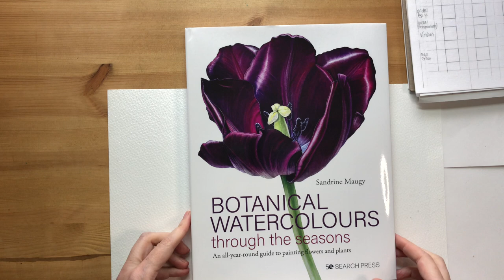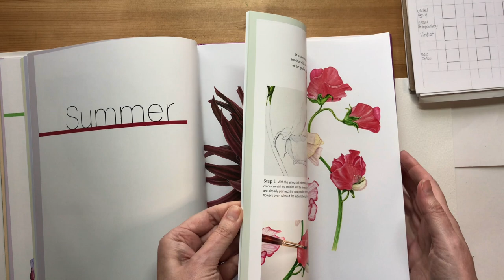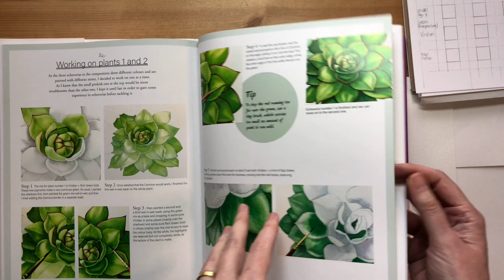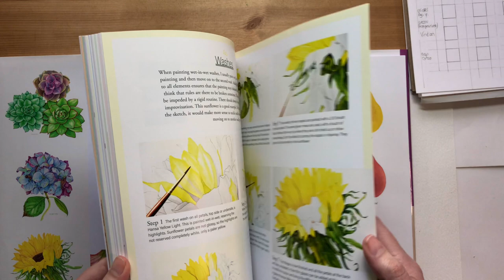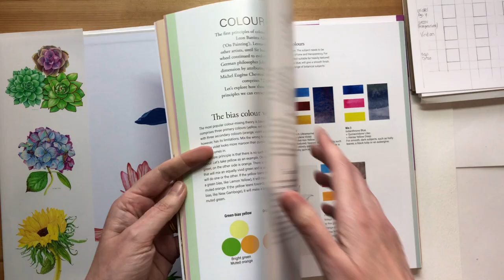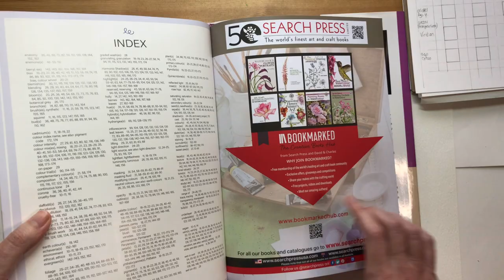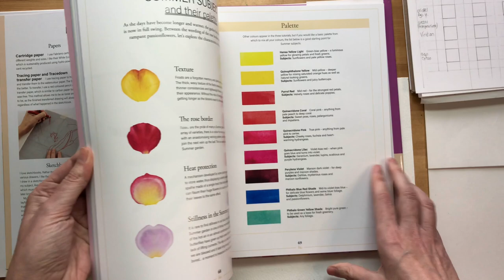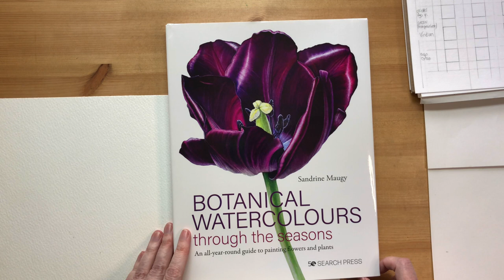Unboxing and preview - New book by author Sandrine Maugy: Botanical Watercolours through the Seasons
My new book is coming out soon! Have a peek inside :)
Here is the link on Amazon UK and the link to Amazon US